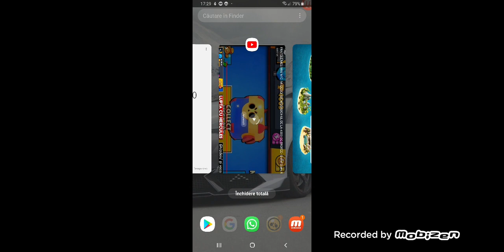Fermele Sunt scumpe ca drq